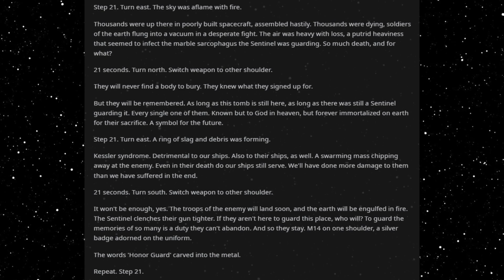Best HFY Reddit Stories: Tomb Of The Unknown Soldier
An original story written, and granted permission to narrate by u/Competitive_Low_5970